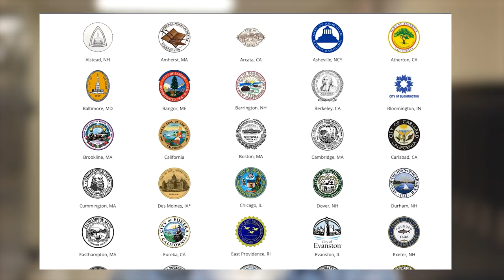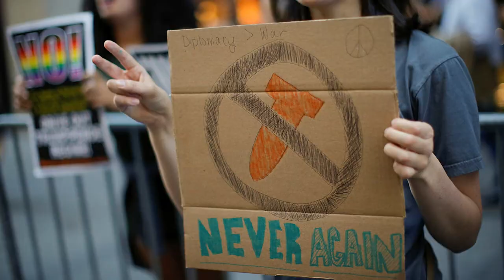Special Report | Back From the Brink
Back from the Brink is a group founded in 2017 by two men in the Valley. It has gathered support for a five-point program from hundreds of municipalities, states, elected officials, organizations, and others from across the nation. Among other things, this program calls for ending the U.S. president's exclusive authority to launch nuclear weapons and canceling plans to upgrade the nation's nuclear arsenal.